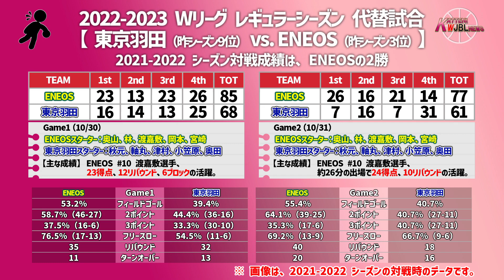【Wリーグ】#254 代替試合みどころ【KATTENI WJBL news】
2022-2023 Wリーグレギュラーシーズン代替試合（1/27、28）のみどころについての動画になります。

【BGM、効果音】